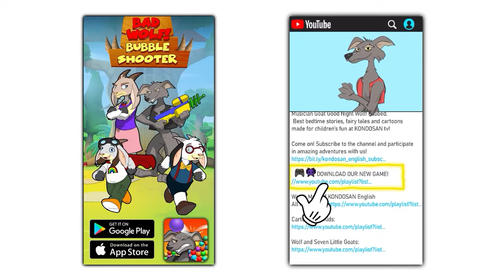Die Schweinebrüder betteln ihre Mutter um etwas an. Was verlangen sie?🐷🐷🙏👩 | Märchen | KONDOSAN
⭐Die Schweinebrüder betteln ihre Mutter um etwas an. Was verlangen sie?🐷🐷🙏👩 Drei Kleine Schweinchen | Märchen & Geschichten | KONDOSAN
Sehen Sie sich die Geschichte von Drei Kleine Schweinchen - Ein Tag Im Park... und mehr Geschichten auf Deutsch an. Die besten Geschichten, Märchen und Cartoons zum Spaß bei KONDOSAN TV!

🎮👾LADEN SIE UNSER NEUES SPIEL HERUNTER! 🍎👗
🔻🔻Collect the Apples & Dress Up🔻🔻

Sehen Sie sich mehr von KONDOSAN Deutsch an

Über KONDOSAN: KONDOSAN erstellt einzigartige Märchenvideos in vielen verschiedenen Sprachen! Sehen und hören Sie sich die Geschichten an, die wir geschrieben haben, um eine gute Zeit zu haben! Jedes animierte Video wird von unserem Team individuell erstellt und in mehreren Sprachen synchronisiert, um eine gute Qualität zu gewährleisten.